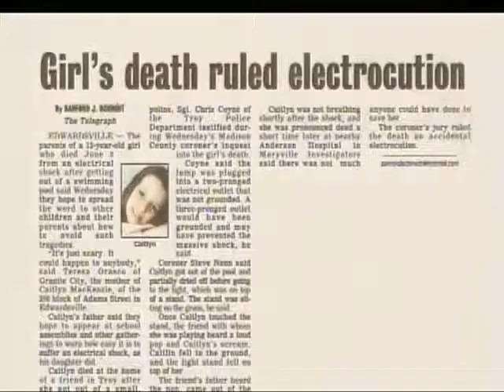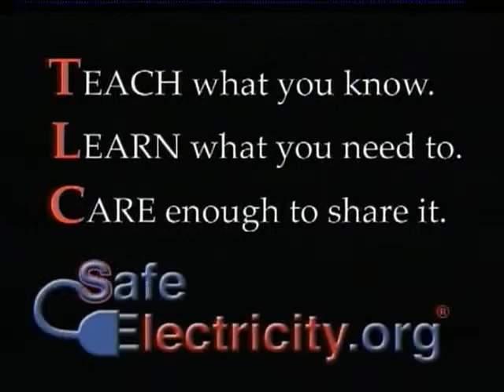Electrical Safety-Pool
Caitlyn MacKenzie's parents speak out in this six minute web video about the importance of electrical safety after Caitlyn received a fatal electric shock when she touched a lamp while damp. Educate yourselves and those you love to save your family from tragedy.